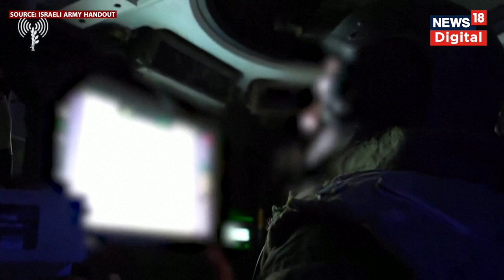Israel Hamas War इसराइल ने जारी किया 'Gaza में जंग का Video', दिखा भयानक मंजर |News18 Urdu